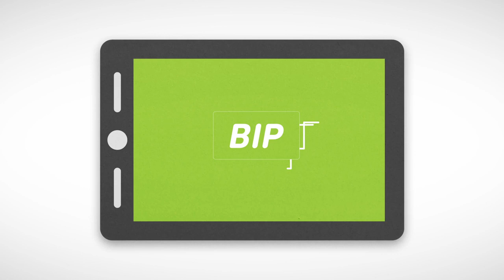Presentacion BIP - Banco Provincia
Video Tutorial
Producto: BIP
Cliente: Banco Provincia
Agencia: Besingular

🎬 Dirección 🎥 Realización 🎞️ Edición 🖥️ Postproducción 🛠 Producción
🤖 Animación 🎨 Creatividad ✍🏻 Redacción 🎶 Musicalización 🎧 Sonido 🎙Locución